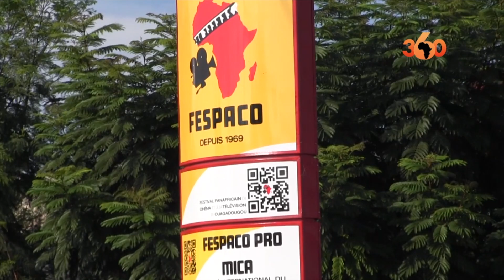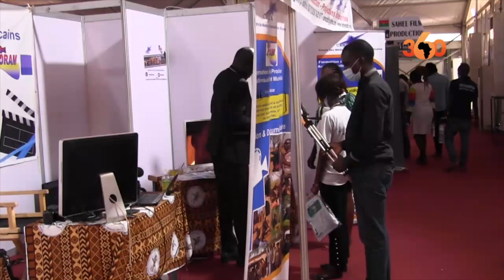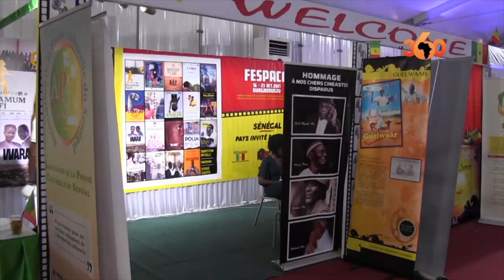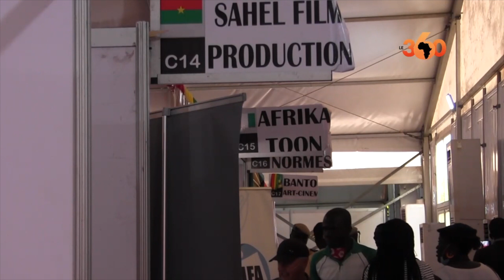Fespaco. Malgré des débuts timides, Ouagadougou affiche de belles couleurs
48 heures après son lancement, le Festival panafricain du cinéma et de la télévision de Ouagadougou (Fespaco), malgré les contextes sanitaire et sécuritaire difficiles, impressionnent visiteurs et professionnels du cinéma.